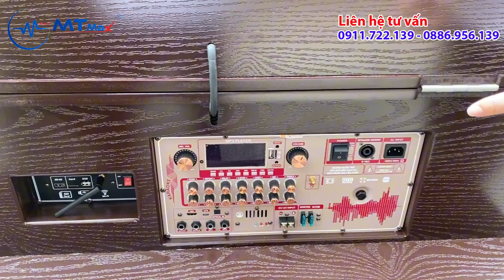BK699 PLUS LOA KÉO KHỦNG TÍCH HỢP MÀN HÌNH